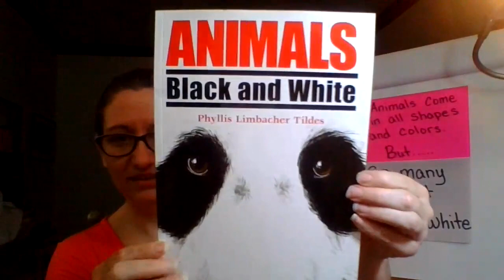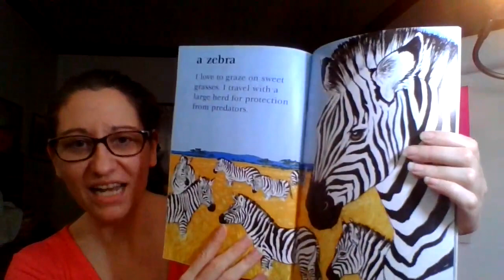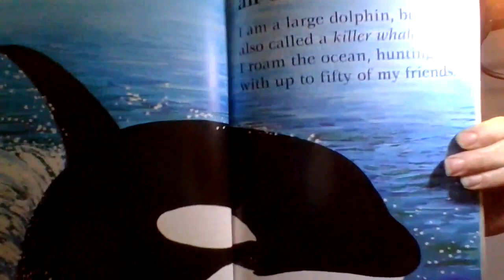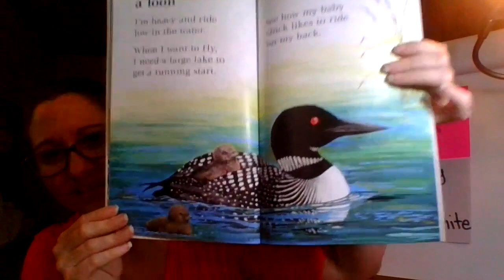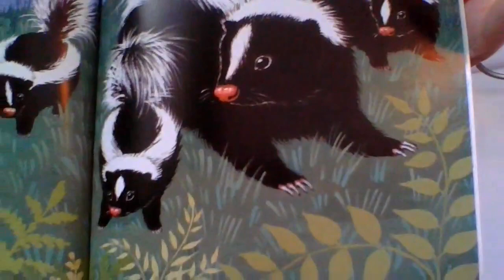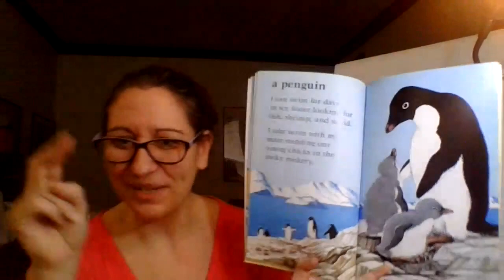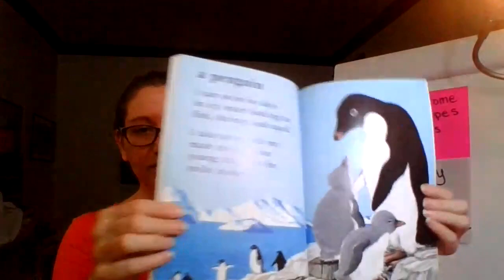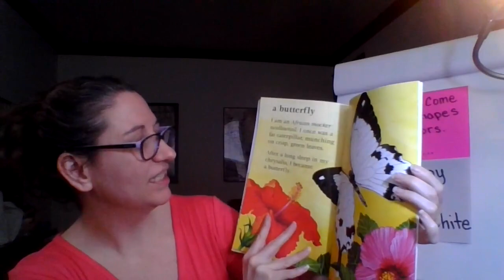Animals Black and White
Animals Black and White by Phyllis Limbacher Tildes, read by me!